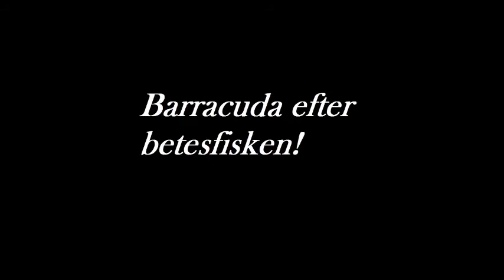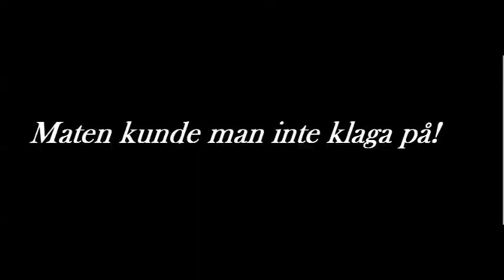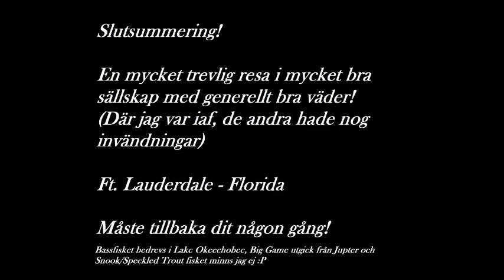Fishing Florida 1 week in May 2013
Largemouth Bass, Snook, Speckled Trout, Dorado and other fishing